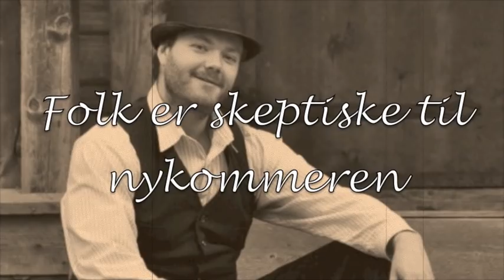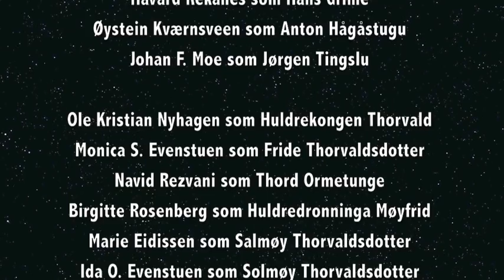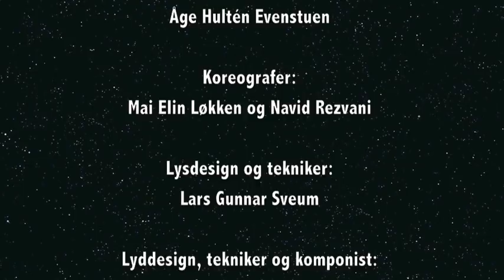Landsbyspelet trailer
Landsbyspelet - Sagnet om Huldrefolket ble første gang vist på Lands Museum sommeren 2012 med stor suksess. Huldrefolket kommer tilbake i august 2013...